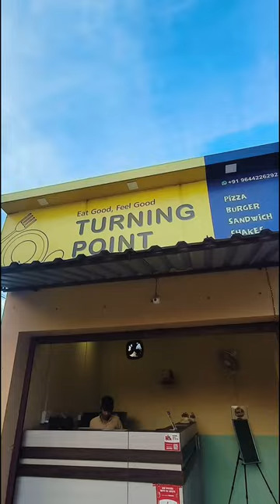Best Cafe in Seoni M.P